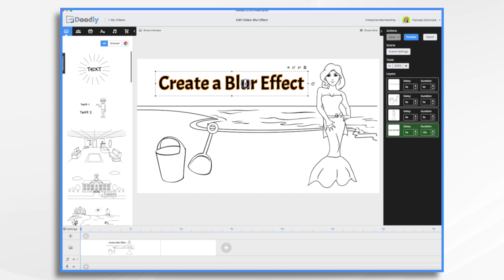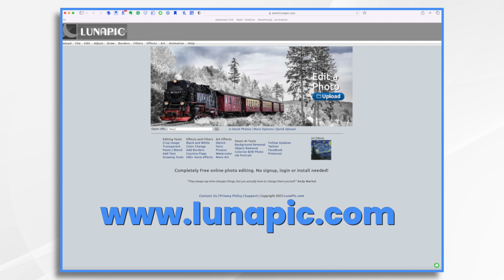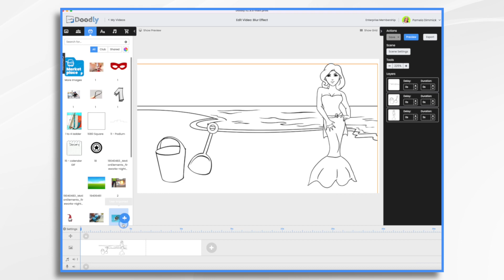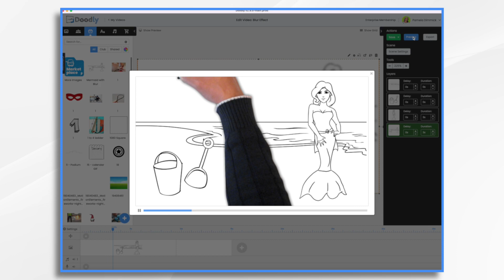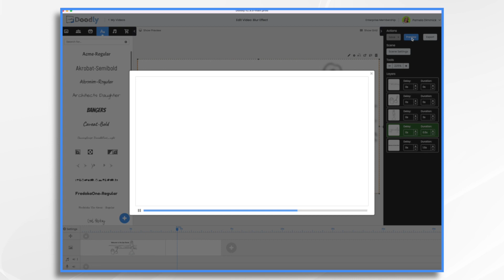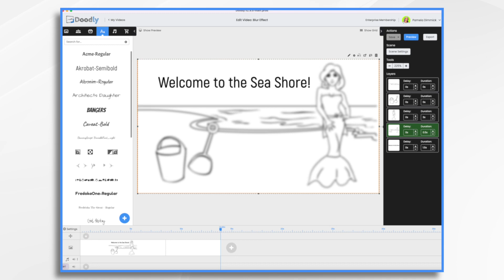Create AMAZING Blur Effect in Doodly [EASY TO MAKE]